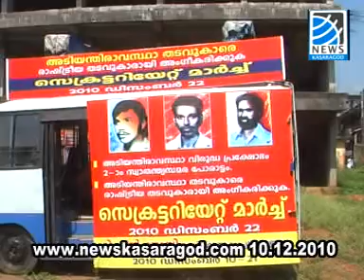adiyandaravstha vahana pracharanajatha.mpg